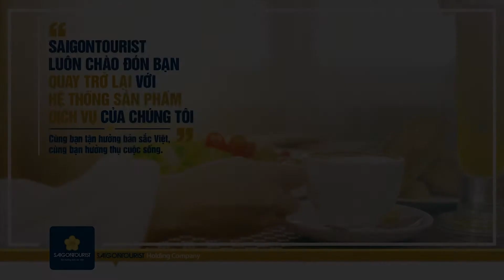[SAIGONTOURIST GROUP] - KHÁCH SẠN ĐỒNG KHÁNH